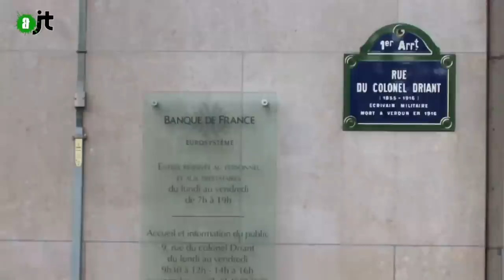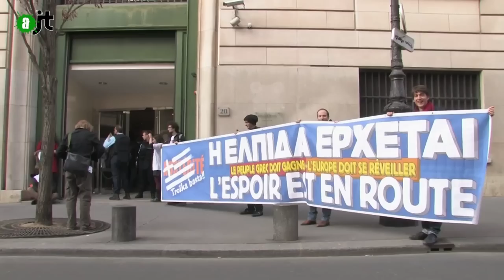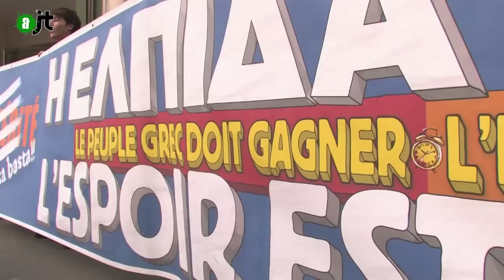Troïka Basta, Frédéric Lordon, les Désobéissants blocage Banque de France : Reportage aJT 25/03/2015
Le 7 mars 2015, à la veille de l'inauguration du nouveau bâtiment de la Banque Centrale Européenne (d'un coût de 1.3 milliards d'euros, soit 40% de plus que le budget initial) un petit groupe de militants de Troïka Basta et des Désobéissants, accompagné de Frédéric Lordon, directeur de recherche au CNRS et membre du collectif « Les Économistes atterrés » entre à la Banque de France à Paris et demande à être reçu par le gouverneur Christian Noyer afin de s'entretenir sur les raisons de l'acharnement dont fait preuve la BCE - dont la Banque de France fait partie à hauteur de 14% - contre le gouvernement Syriza.

26